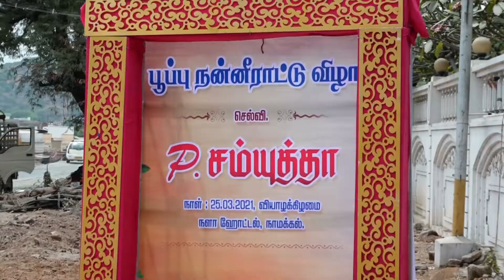❤️❤️ Samyutha ❤️❤️KuttyPhotography❤️❤️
❤️❤️ Samyutha 😍❤️❤️ ❤️❤️ NVK Family😍 ❤️❤️
KuttyPhotography❤️❤️
❤️❤️"“Taking pictures is like tiptoeing into the kitchen late at night and stealing Oreo cookies.."❤️❤️